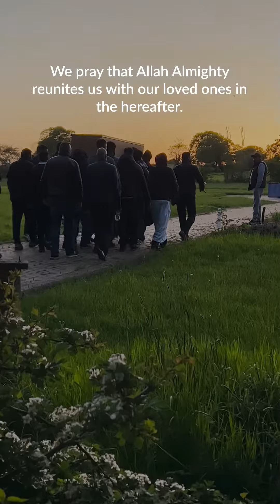Surah Al-Fatiha, opening our hearts to His infinite mercy...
Surah Al-Fatiha holds profound significance in the hearts of Muslims worldwide. It is the opening chapter of the Noble Quran, a gateway to divine wisdom and guidance.

Let's delve into the importance of reciting Surah Al-Fatiha and why it deserves a special place in our daily lives.

💙We embark on a spiritual journey, inviting Allah Almighty’s blessings and opening our hearts to His infinite mercy and guidance.

💙It serves as a conversation with our Creator, a moment to seek His assistance, and a reminder of our dependence on Him.

💙Surah Al-Fatiha holds a unique spiritual healing power. Its verses are filled with blessings and mercy, providing solace, comfort, and inner peace.

💙It serves as a compass, guiding us towards a life of purpose and righteousness.  So here's a translation, just have a read and a blessed day.

Translation:  In the Name of Allah Almighty—the Most Compassionate, Most Merciful.  Master of the Day of Judgment. You ˹alone˺ we worship and You ˹alone˺ we ask for help.

Guide us to the Path of those You have blessed—not those You are displeased with, or those who are astray.